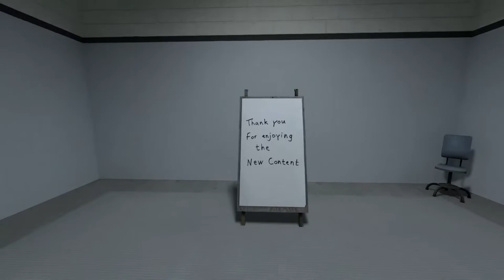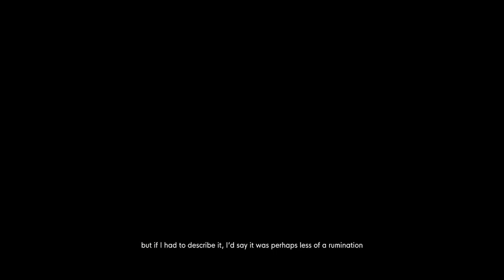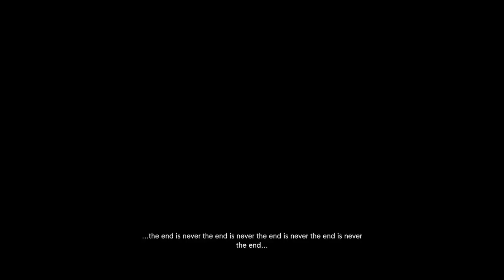The Stanley Parable ULTRA DELUXE is Incredible! [Part 1]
FIRST DAY RELEASE I bought this game. I've been waiting for this for so long, I had to play it immediately! Here's my edited gameplay video to get some views, and to SCREAM INTO MY MICROPHONE!